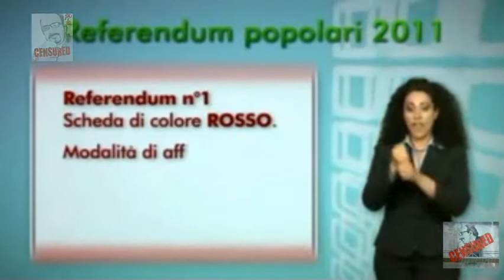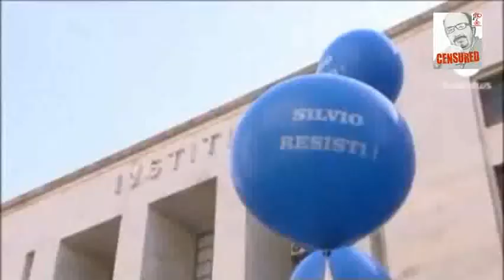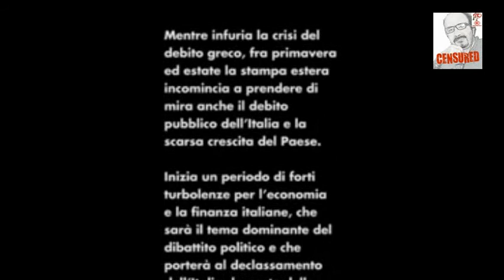01.01.12 - SILENZIO SI RUBA - "Quattro SI contro la Casta"- M. Travaglio - 11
Servizio di Marco Travaglio in rete bloog sulle misfatte del presidente del consiglio Silvio Berlusconi.
uopload di Mario Monsellato